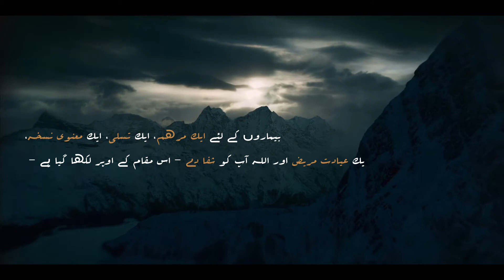کورونا وائرس انسانی زندگی کو لمبا کرتا ہے! | تسلی کا پيغام بيماروں کےنام | کتاب کا ٹریلر 01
اس لمعے میں ہم اجمال کے ساتھ پچیس قسم کی ایسی دواؤں کا ذکر کریں گے جن میں بیماروں اور آلام و مصائب سے دو چار لوگوں کے لیے مفید علاج اور حقیقی تسلّی کا سامان پایا جاتا ہے، وہ بیمار و آفت رسیدہ لوگ جو کہ نوعِ انساں کے دسویں حصے کی نمائندگی کرتے ہیں۔

 ﺳﻌﻴﺪ ﺍﻟﻨﻮﺭﺳﻲ

پچیسواں لمعہ

لمعات

مجموعہ رسالہ نور سے

کتاب بہت سی زبانوں میں آزادانہ طور پر دستیاب ہے